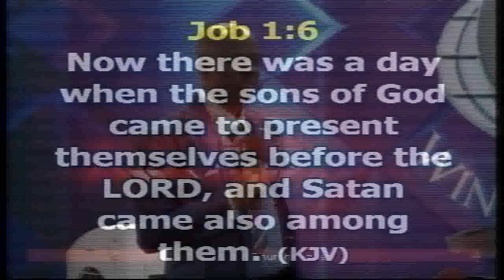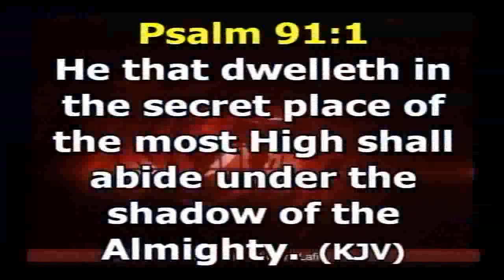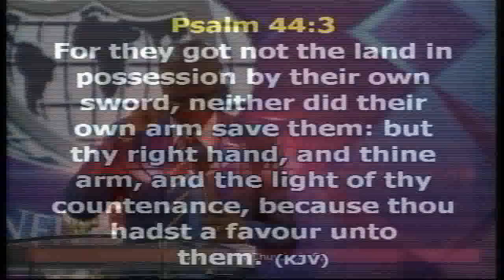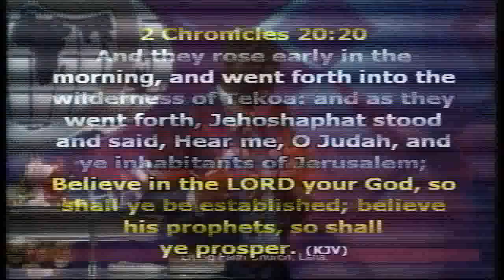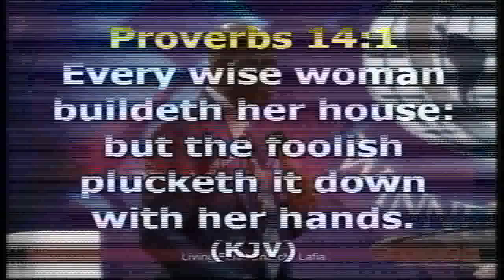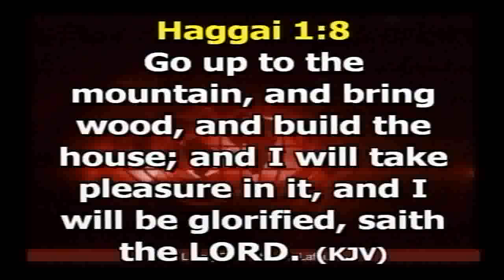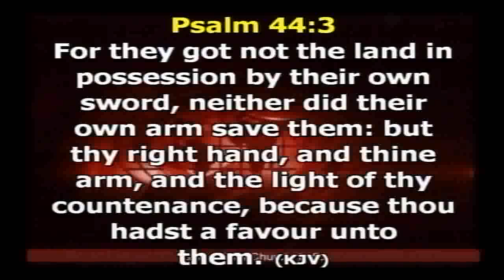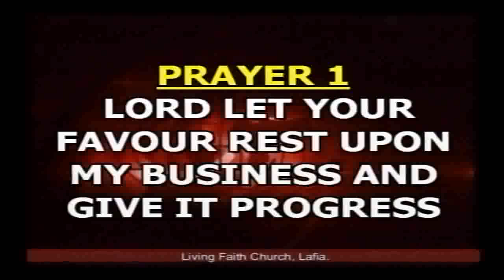ENGAGING SUPERNATURAL POWER OF LOVE PART4B 240618